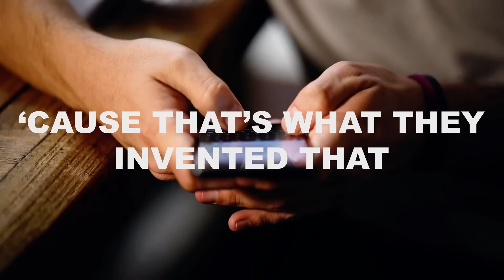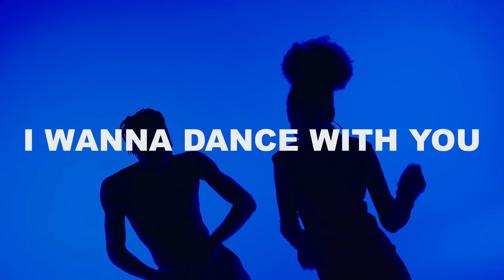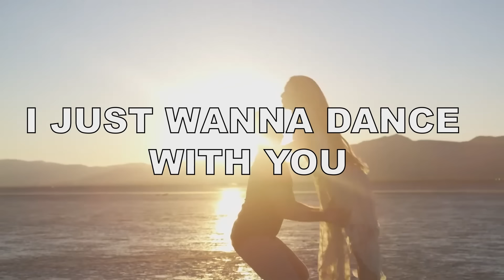The Sleeping Giants - I Just Want To Dance With You (Official Lyric Video)